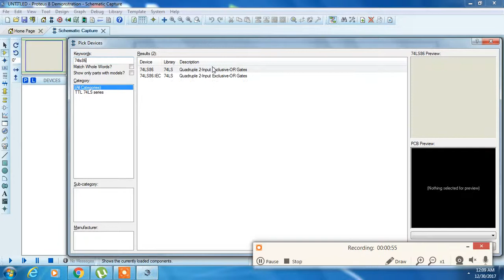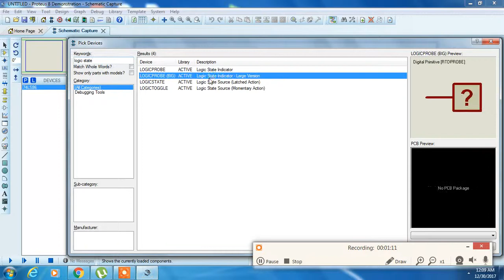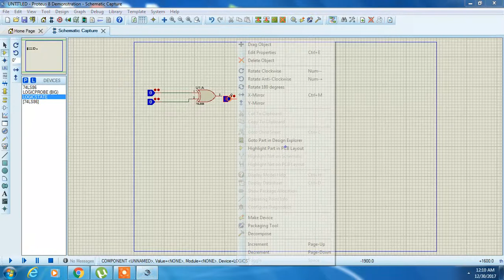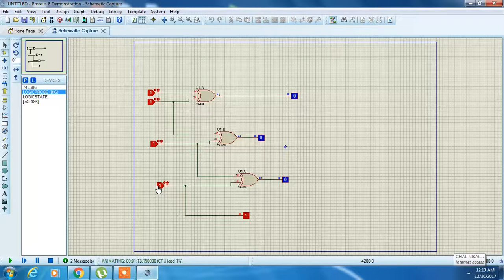binary to gray Convertion Using Proteus Software